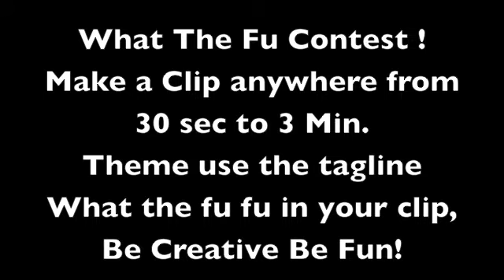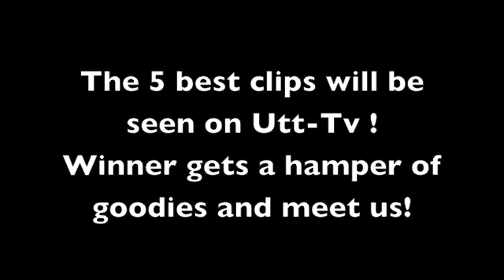What The Fu Contest!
A lookout for quirky, fun, creative, kool clips to be put up on Utt-Tv !! Plus win goodies !